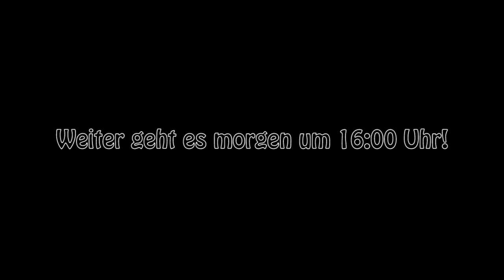Batman: Arkham Origins [DE] [HD] #034 - Bane! ♦ Let's Play Batman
Action-Adventure-Game von Warner Bros. Interactive (2013).

Kommentiertes Gameplay von SurPrism (2017)
Offizielle Seite: *Noch in Arbeit*